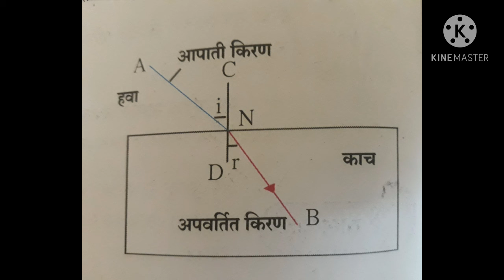LawsofRefraction Refractionoflight अपवर्तनाचेनियम प्रकाशाचेअपवर्तन refraction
LawsofRefraction
 Refractionoflight
अपवर्तनाचेनियम
SCIENCE-HOLIC
प्रकाशाचेअपवर्तन
 refraction
अपवर्तनाचे नियम
आपाती किरण वअपवरतीत किरण आपात बिंदूपाशी असलेल्या स्तंभिकेच्या विरुद्ध बाजूस असतात व ते तीनही म्हणजे आपाती किरण अपवरतीत किरण व स्तंभिका एकाच प्रतलात असतात
2 दिलेल्या माध्यमांच्या जोडी करता हवा व काच sin i व sinr यांचे गुणोत्तर स्थिर असते येथे i  हा आपाती कोण असुन r हा अपवर्तित   कोन  आहे
refractiveindex
refractionoflight
science
lawsofrefration